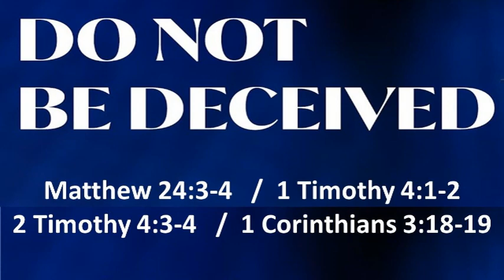ASL Sunday Morning March 5, 2023